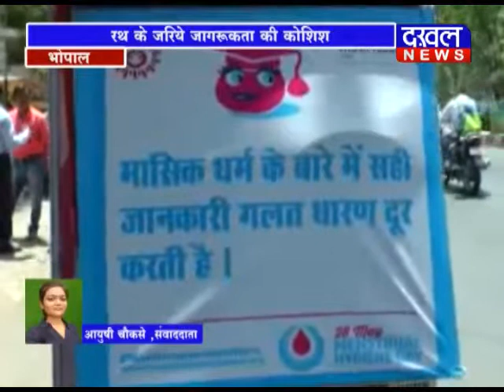27 may 7 PM BULLETIN ||DAKHAL NEWS